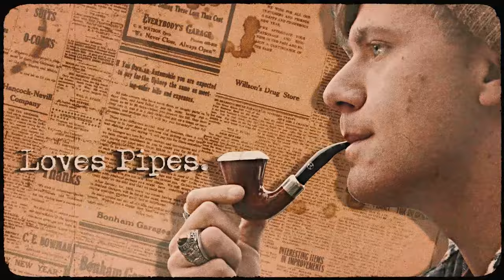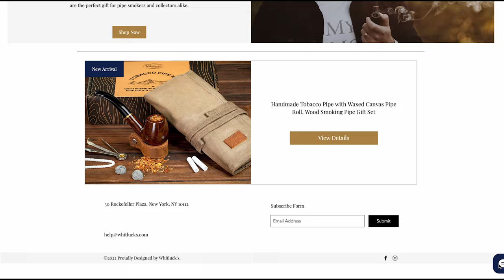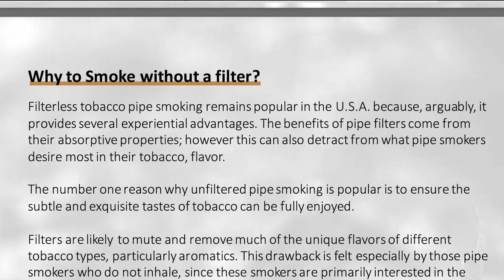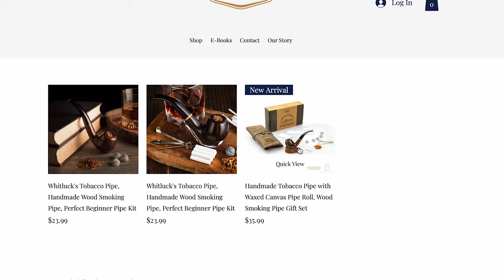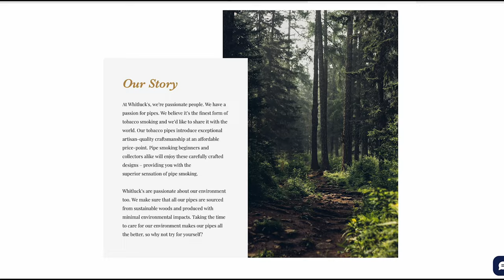Pipe Smoking Podcasts: A Breakdown | Tamp it Tuesday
SKIP TO TIT: 7:08

Welcome to the next Tamp it TUESDAY! The 2x Minute Tip day! Today we talk about furthering your pipe and tobacco content past that of Instagram, YouTube, and Facebook!

In this Tamp it Tuesday, I break down some (not all) of the major pipe smoking podcasts on the net!

Featured:

-Houston Pipecast
-Pipes Pours and Pals
-Beyond the Pipe
-Pipe and Tamper Podcast
-Country Squire Radio
-Pipes Magazine Radio
-Get Piped Podcast

(available on all hosting sites)